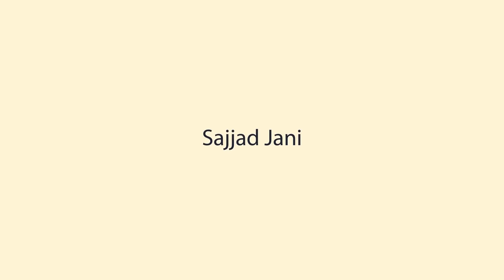100K Subscribers Thanks Fans | Sajjad Jani Official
Please comment kar kay zaroor batain kay ya video kesi lagi.

Video pasand aay to like or share zaroor karain.